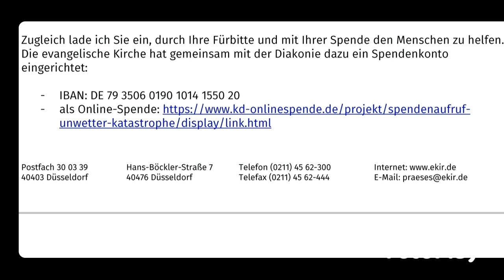x. Sonntag nach Trinitatis-Israelsonntag 13. August '23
Höre Israel; der HERR ist unser Gott, der HErr allein!